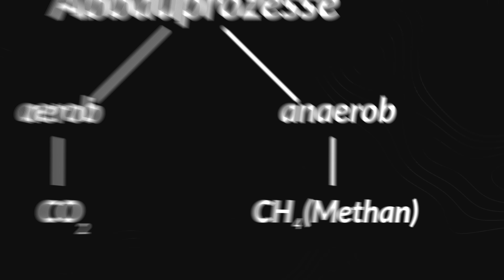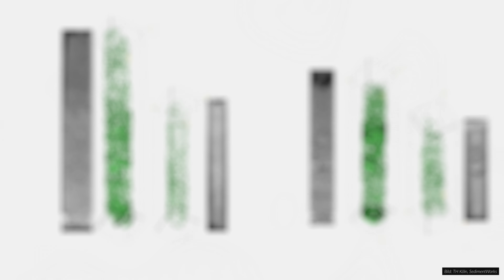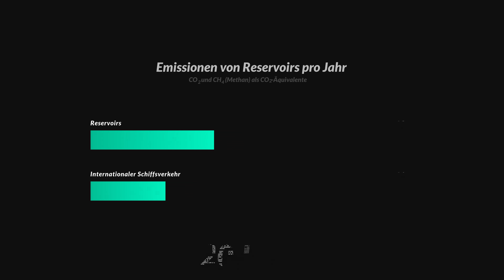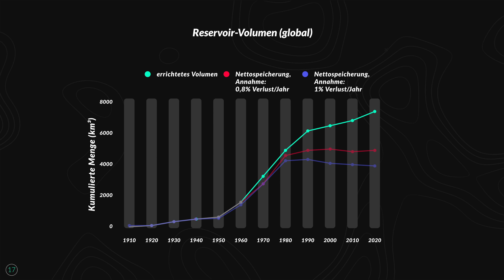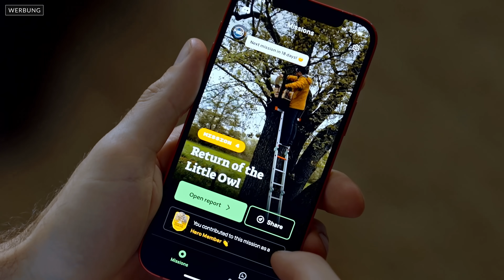Die unangenehme Wahrheit über Wasserkraft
Wasserkraft gilt als saubere und erneuerbare Energiequelle. Gleichzeitig bringt sie aber auch schwere ökologische Folgen mit sich und sorgt für klimaschädliche Emissionen. Auf sie verzichten können wir aber auch nicht, weil sie ein Sechstel des Stroms weltweit ausmacht. Deshalb schauen wir in diesem Video auf die Probleme, aber natürlich auch darauf, wie wir sie lösen können.

Lasst euch aber auch nicht ihre aktuelle Mission entgehen, in der sie zeigen, was Stromtrassen der Natur antun und wie man diese wieder renaturieren kann

Unser Spendenkonto:
DE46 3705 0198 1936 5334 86
BIC: COLSDE33

Kapitel:
0:00 Wasserkraft ist gar nicht grün?
1:03 Was ist das besondere an Wasserkraft?
2:03 Problem 1: Eingriff in die Natur
3:50 Werbung: Planet Wild
4:05 Problem 2: Klimaschädliches Methan
7:10 Problem 3: Sedimente
8:50 Problem 4: Sicherheitsrisiken
9:23 Lösungen
10:53 Trotzdem brauchen wir Dämme
11:48 Werbung: Planet Wild 2